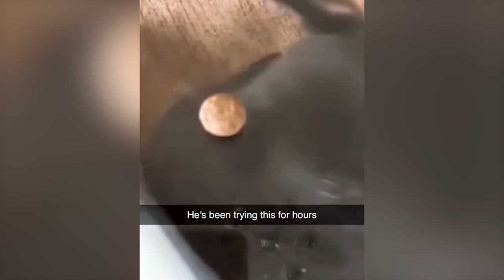Top Animal Videos of 2023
Stress, anxiety, and sadness may all be reduced by pets. Dogs are renowned for their loyalty and limitless activity, whilst cats are recognized for their independence and capacity for self-cleaning. Both cats and dogs need the right care, which includes regular exams with the veterinarian, healthy food, and lots of fun and exercise. Even though caring for a pet can occasionally be difficult, the benefits of having a loyal animal companion at your side are incalculable.

Sit back, relax, and take in this delightful movie with some of the most beautiful and hilarious creatures you've ever seen.